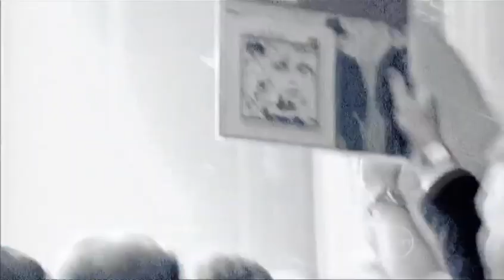U2 - Vertigo - Live @ Boston 2009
Large collection of music videos with daily updates
Grande coleção de vídeos musicais com atualizações diárias